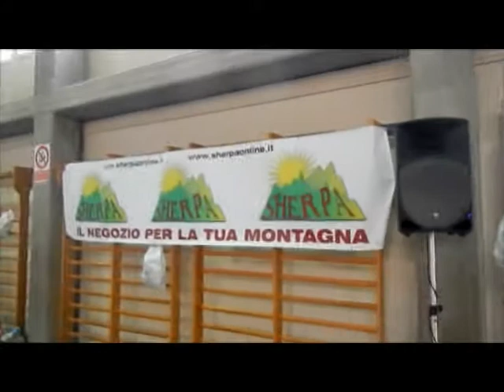Triblock Boulder Contest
Triblock Boulder Contest 3 tappa Romano di Lombardia 2014.